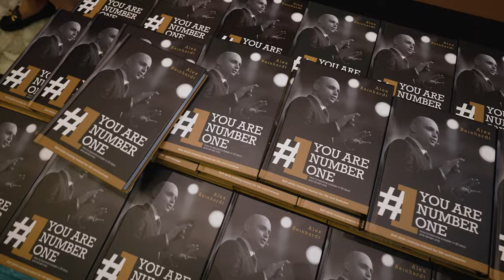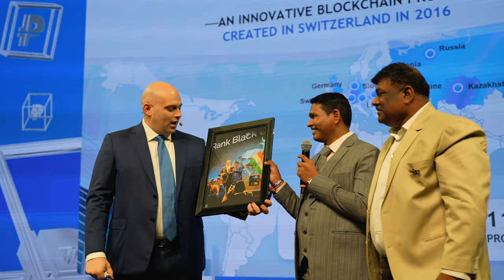INDIAN ULTIMA CONVENTION DUBAI — an unforgettable event for the Indian community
✅ Follow the official ULTIMA Telegram channel 👈 The channel features news, education and training sessions, as well as many useful tips and lifehacks!

On June 5, we hosted the most powerful event for the Indian Ultima community in Dubai — INDIAN ULTIMA CONVENTION DUBAI (Dhanish&Rajendra Team Event). The event brought together more than one and a half thousand guests from India!

Alex gave an inspiring speech, and guests got a chance to chat and make new friends, while also receiving their long-awaited ULTIMA crypto debit cards!